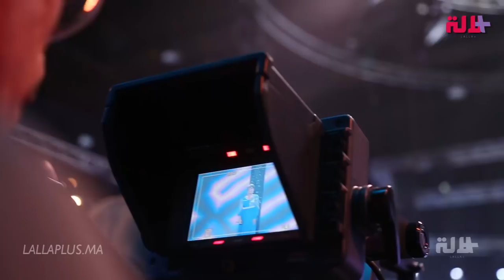اكتشفوا على لالة+ كواليس تصوير برايمات برنامج لالة لعروسة